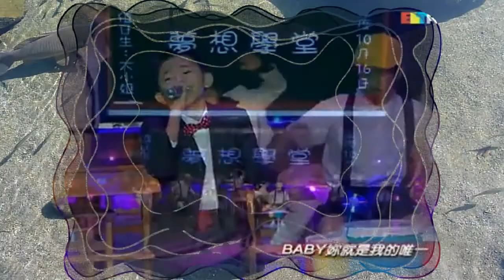Xu Jie - Love of The Clock / 徐杰 （シュー・チェ） 十二点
十二点 (Shi Er Dian) : Love of The Clock
徐杰（シュー・チェ）
1998年9月16日　台湾生まれ
デビューアルバム『想你 Miss You Jeff』  (アジア・レコード)
Xu Jie born on Sep. 16, 1998 in Taiwan
Debut album "Miss You" released in May, 2010 by Asia Records,